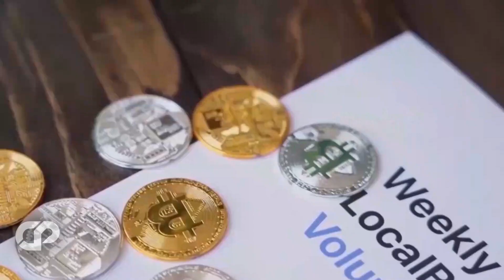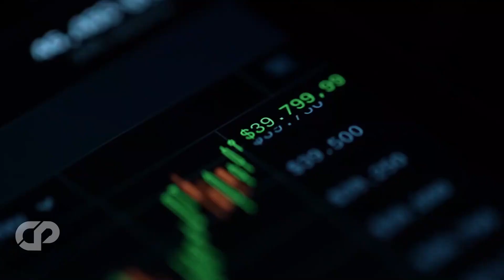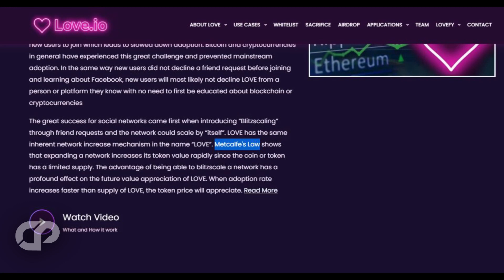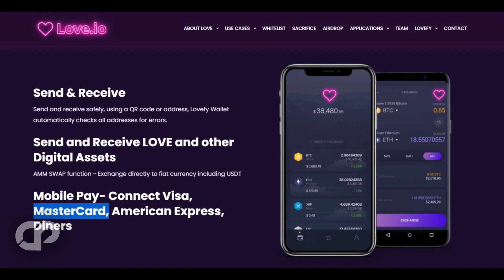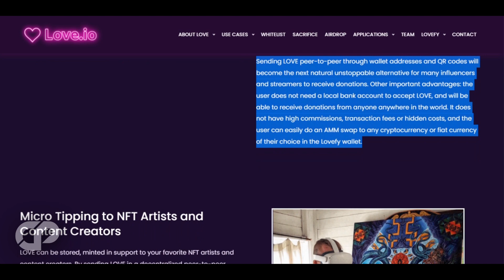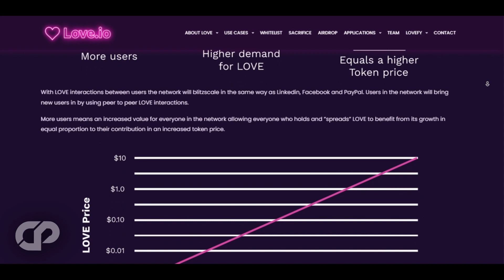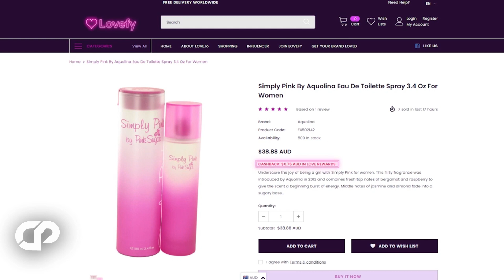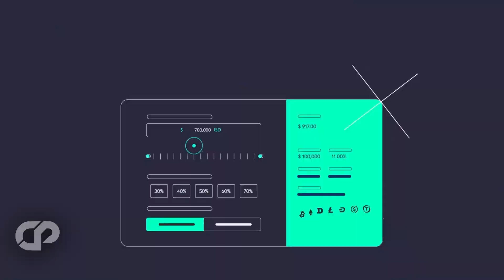🔥LOVE.IO - NEW PROJECT ON PULSECHAIN - 100,000% RETURNS! MICRO TIPPING CRYPTOCURRENCY | CRYPTOPRNR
Hi CRYPTOPRNRS! We are back with all new updates & news of Love.io, it is a new project launching on pulsechain, an exciting new cryptocurrency designed for micro-tipping. Sacrifice is live now!! We are here with all updates & news, this token has massive potential to be next 1000x crypto. We will explain it and provide an in-depth review today. The PulseChain fork of Ethereum, which uses a Proof-of-Stake consensus algorithm, provides the foundation for LOVE's blockchain technology. Both ERC-20 and PRC-20 tokens, LOVE (Ticker Symbol: LOVE), will be traded on both networks. There are standard wallets like Metamask and a dedicated wallet called Lovefy that are available for Android and iOS. Watch full to know all the details about this amazing project..